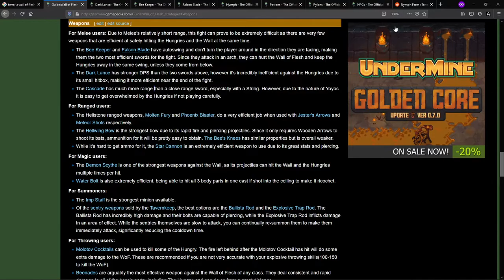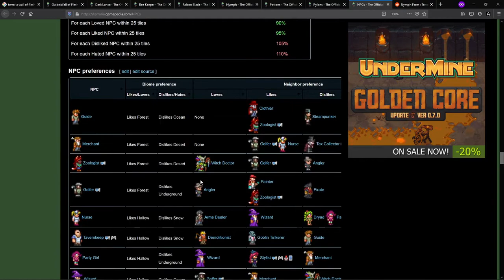Terraria Journey's End (Vanilla) - Let's Play 67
Master mode is a new mode in Terraria for veterans and those who wish to challenge themselves, be broken, and be forged into something new and better. LunaticSavage flails about trying to beat every boss in this mode until he finally manages to beat them by pure luck.